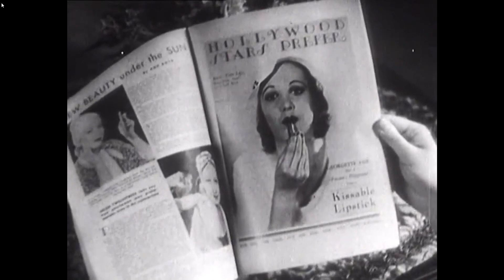Constance Bennett "Mary si prepara" - A che prezzo Hollywood?, 1932